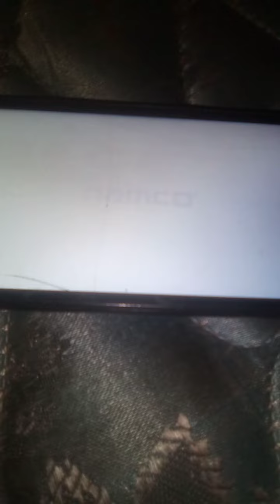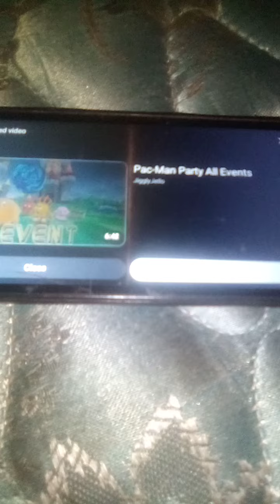Pac-Man Party (2010) Nintendo Wii (E3 Trailer)